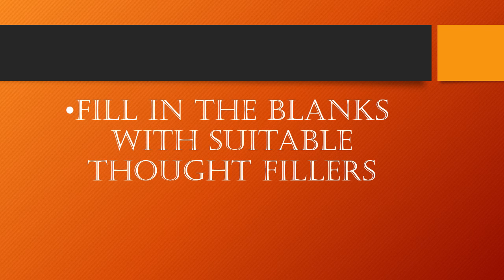Writing skill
WITHOUT AUDIO